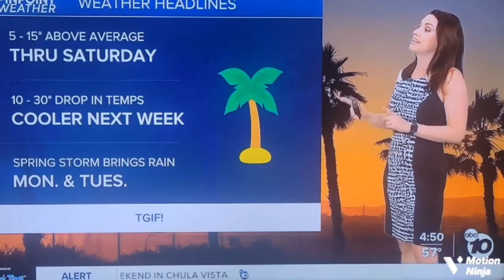Megan Parry 3/25/22